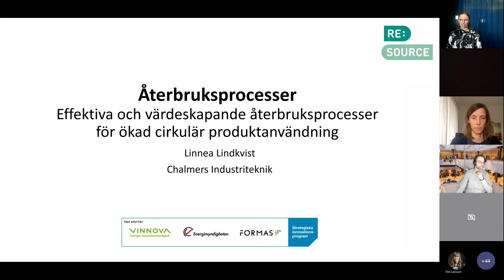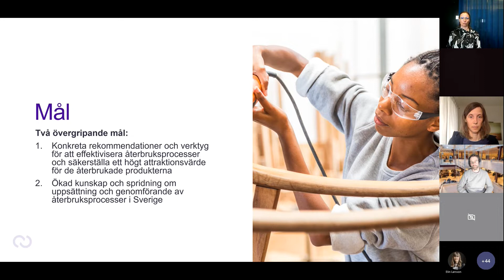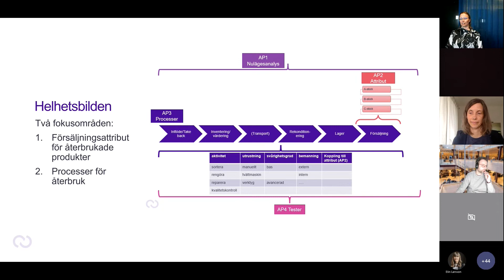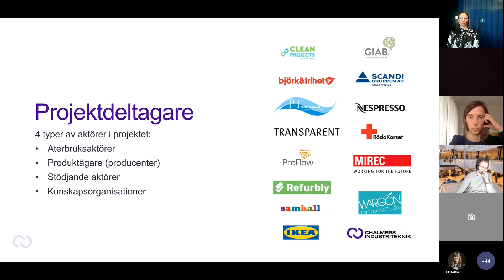Effektiva och värdeskapande återbruksprocesser för ökad cirkulär produktanvändning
Linnea Lindkvist, Chalmers Industriteknik
Presentation från RE:Sourcedagen 12 maj 2022.